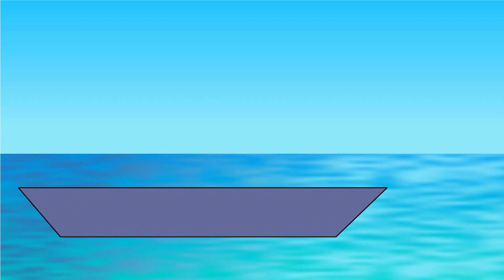Мультик для малышей про машинки и геометрические фигуры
Смотрите мультик для малышей. Из геометрических фигур мы будет собирать различные машины. Соберем машину, вертолет, паровоз, ракету, парусник и другую технику. Вместе с самыми маленькими учим геометрические фигуры и учимся из них собирать апликацию